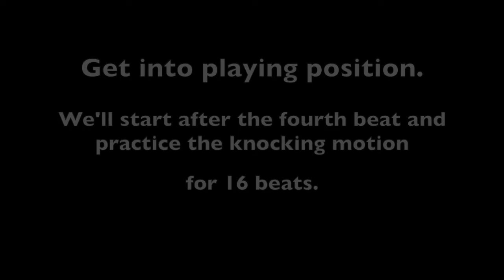How To Vibrato: Step 1 - Air Vibrato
Welcome to my "Learn How To Play With Vibrato" series! In this video, I'm showing you the 1st step to playing with vibrato through two air vibrato exercises. Make sure to continue to the other 5 steps to fully master the basics of the vibrato technique.

Check out my vibrato studies book called "Learn How To Play With VIBRATO".

⭐️Find me!⭐️